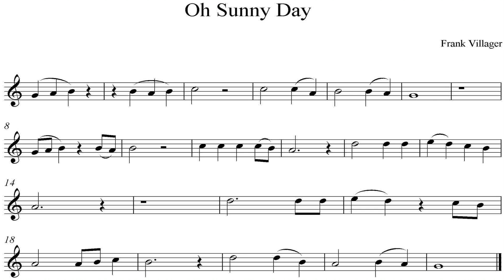Oh Sunny Day